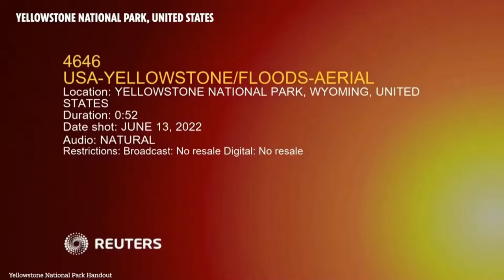Yellowstone National Park - Historic Flooding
Yellowstone National Park - Rain water into the park’s Yellowstone River, which has washed out roads and supply lines into the world’s first national park.